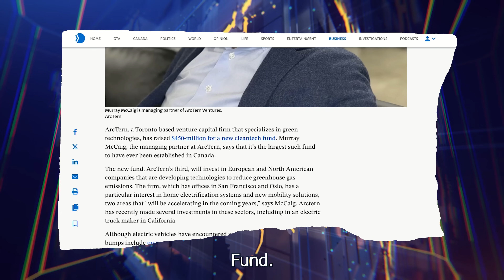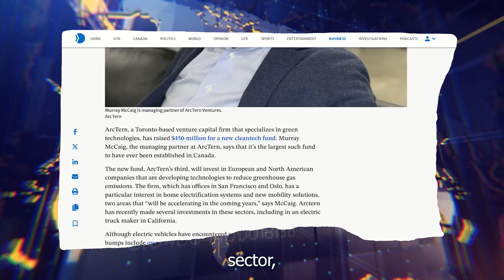Oshawa's Tech Surge & Canada's Clean -Tech Wave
🌟 City of Oshawa launches 10-year economic strategy focusing on AI, AR, cybersecurity, e-sports, and automotive tech! Check out their website for details.

🌱 Canada's largest climate tech fund, the Clean Tech Fund, launches with $450 million, aiming to propel Canada as a leader in clean tech innovation. Read more about this exciting development!

How We Can Help You:

- Why you should work with Sobirovs Law Firm?

While we may use certain real-life scenarios or legal cases for learning purposes, it is important to remember that this does not constitute a legal opinion. For personalized legal advice, please consult with your lawyer or hire a Canadian immigration lawyer.